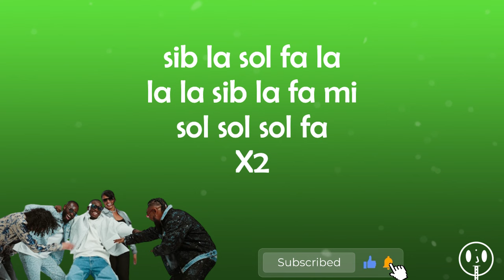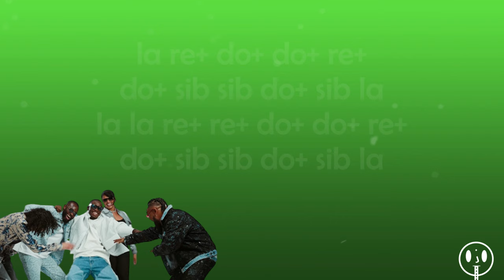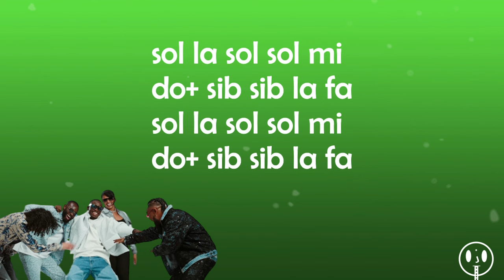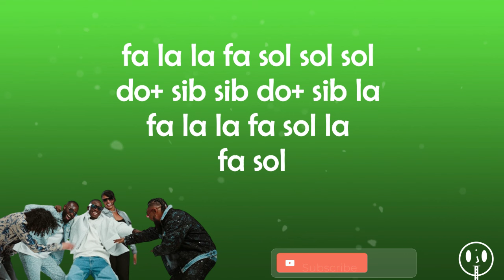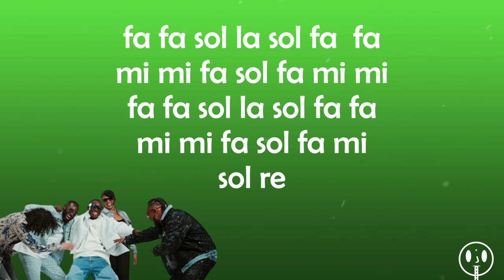[INCROYABLE 🌟] comment jouer à 𝐉𝐮𝐧𝐠𝐞𝐥𝐢 𝐟𝐭. 𝐈𝐦𝐞𝐧 𝐄𝐒, 𝐀𝐥𝐨𝐧𝐳𝐨 - 𝐏𝐞𝐭𝐢𝐭 𝐠𝐞́𝐧𝐢𝐞 à la flûte à bec (facile)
Si vous aimez,  n'hésitez pas me soutenir en m'envoyant 1 euro sur PayPal😊 Merciiiii.

Comment jouer à "𝐉𝐮𝐧𝐠𝐞𝐥𝐢 𝐟𝐭. 𝐈𝐦𝐞𝐧 𝐄𝐒, 𝐀𝐥𝐨𝐧𝐳𝐨 - 𝐏𝐞𝐭𝐢𝐭 𝐠𝐞́𝐧𝐢𝐞" ?(By Jules a la flute)

Hey la team ! j'espère que vous allez bien ? dans ce cours débutant, je vais vous apprendre les notes de la chanson "Petit génie" de Jungeli à la flute à bec. 😊😊

c'est un tuto facile mais qui nécessite des bases en flûte . 😁

si vous êtes intéressés par le rap français  ce tuto est fait pour vous 👍🏾
Perso j'ai aimé le son et vous remarquerez que j'ai amélioré ma manière de faire mes vidéos.